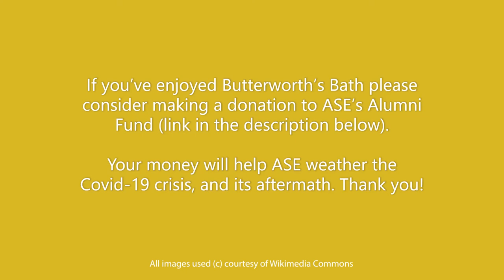Butterworth's Bath 8: Ralph Allen - Too Good to be True?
Mr B on TV is back with the FINAL episode of Butterworth's Bath! In Episode 8, Andrew talks about one of Bath's most influential historical figures - Ralph Allen. This episode delves deep into the history and mystery of Ralph's life, including the construction of the magnificent Palladian House that is Prior Park, and his connection with Henry Fielding's Tom Jones.

Anyone who has studied, taught or visited with ASE in the past 17 years will need no introduction to the one-and-only Mr Andrew Butterworth. But, for anyone who hasn’t, Andrew is ASE’s Education and Internship Programme Co-ordinator. He’s also a Mayor’s Guide to the city of Bath, and a Blue Badge Guide to the South West of England.

Since 1989, Advanced Studies in England has established a reputation as a leading provider of high quality, academically rigorous study abroad experiences to undergraduates from US institutions. We are based in the World Heritage City of Bath, and our faculty are drawn from various reputable UK institutions of Higher Education, including the University of Oxford (with which the Programme has strong academic ties), the University of Bristol and Bath Spa University.